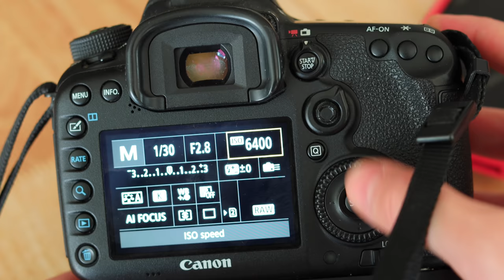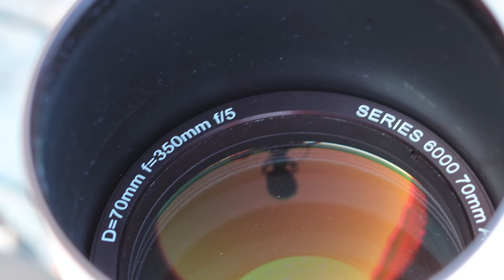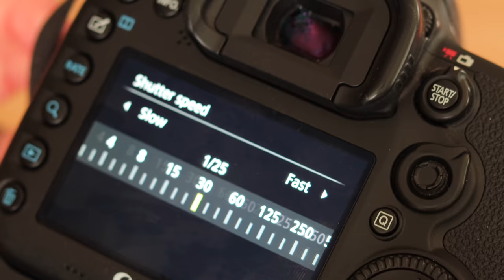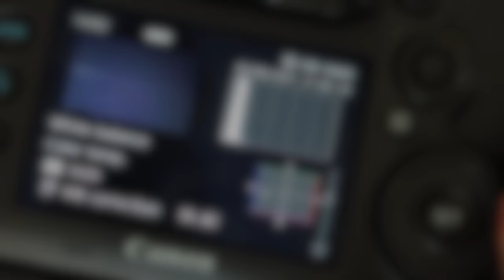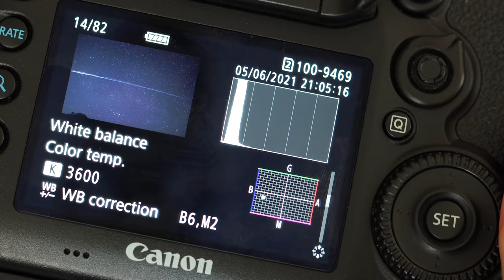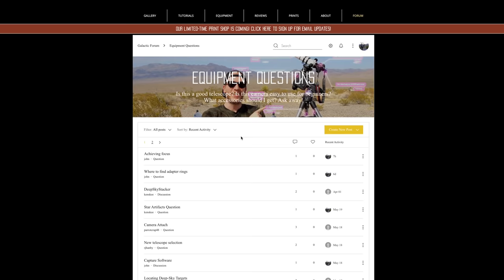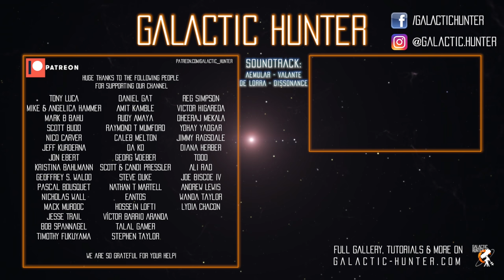Astrophotography from the CITY: 7 Tips to Image Under EXTREME Light Pollution!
Hello everyone! In this video, we give you several tips to get clean and impressive astro images from the city. We often image from our Bortle 9 backyard, and we were inspired by a comment we had on a previous video from "brainless_john" saying: "Dalia and Antoine: "Bortle 9, I'm not afraid of you!"". We thought it was a funny comment so we saved it and it inspired us months later to make this video 😃. We hope you will find it useful, especially for those of you who are unable to do astrophotography under dark skies.

Other:
Lithium lightweight battery